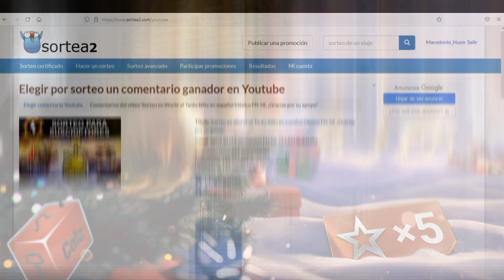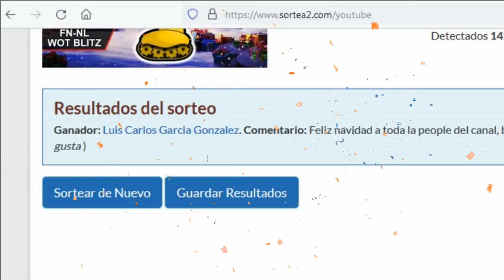Resultado del Sorteo de fin de Año en World of Tanks Blitz en español México FN-NL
Feliz Año Comandantes!  este es el resultado del Sorteo de fin de año del canal de youtube FN-NL de World of Tanks Blitz en español México, clan de batalla del juego, este 1 de Enero realizamos el sorteo, lo hicimos en una pagina web neutral dedicada a este tipo de eventos, en este video les mostramos el sorteo grabado al momento y aparte les dejamos el link para ver el resultado del mismo en la pagina web donde se realizó, ¡Gracias a todos y todas por su valiosa contribución en el desarrollo del canal!
Link para ver resultado del sorteo

ahí encontraras información de eventos, actualizaciones, noticias, consejos y al clan FN-NL con Macedonio_Huno